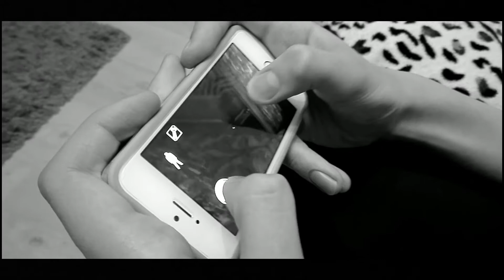ГРЕННИ В РЕАЛЬНОЙ ЖИЗНИ!!!(GRANNY) PasHa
Всем привет! В этом видео я снял Гренни которая из игры. И она пришла ко мне домой!

Оцените это видео пожалуйста лайком за мои старания! Надеюсь вам понравится это видео.